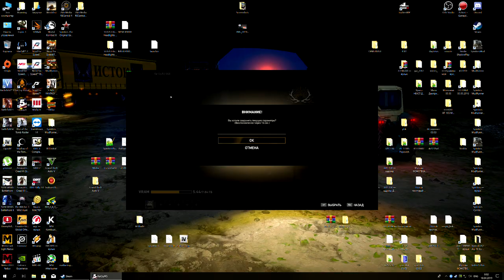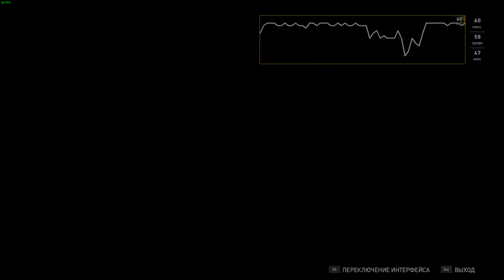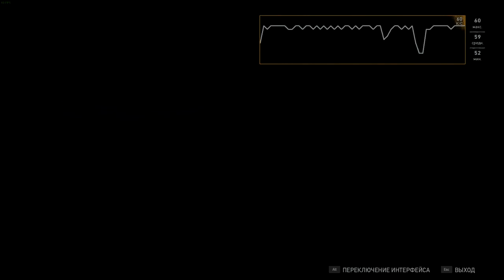Far Cry 5 AMD FX 9590 RTX 2070 Asus M5a97 r2.0 32 GB RAM Test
Привет. Я driver-51rus и это мой игровой развлекательный канал !
И на моем канале я снимаю обзор и видео на бесплатные игры . Так же часто я снимаю обзоры на игры где присутствует авто , симулятор и груз перевозка , прохождение где есть бездорожье и гонки , где присутствует различный транспорт , техника и бывают дтп . Но так же выходят и просто видео про игры связанные с автотематикой особенно часто выходят mudrunner, spintires mudrunner, spintires, mudrunner 2, Euro Truck Simulator 2, American Truck Simulator, Dirt Rally 2.0, Dirt Rally, Dirt 4, Need for Speed Hot Pursuit, Wreckfest, Need for Speed Rivals, World of Tanks, ну и конечно же гта 5, gta 5 online и много других интересных игр. А так же и другие игры про авто.

Hi. I am driver-51 rus and this is my gaming entertainment channel !

Мой ПК :
-ГП: NVIDIA GEFORCE RTX 2070 Founders Edition
-ЦП: AMD FX(tm)-9590 Eight-Core Processor(AMD FX 8-Core Black Edition) 4,7-5,0MHz
-МП: Asus M5a97 r2.0
-Оперативная память: 32 GB RAM Kingston HyperX Savage [HX321C11SRK2/8] 8Гбx4 (31.9 GB RAM доступно)
-Система водяного охлаждения: Enermax Liqmax II 240
-Блок питания : Thermaltake АМУР 1200W [W0430RE]
-Мониторы :
1) 28" Монитор BenQ EL2870U_4К Игровой
2) 28" Монитор Samsung U28E590D [LU28E590DS/RU]_4К Игровой
Текущее разрешение: 3840 x 2160, 60Hz
-Корпус: Zet Rare M1 черный
-Операционная система: Windows 10x64